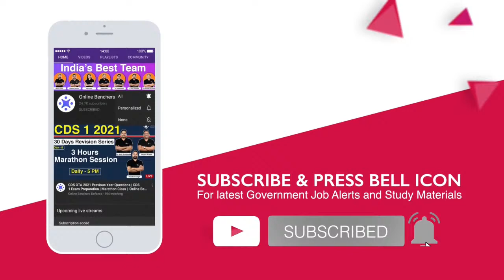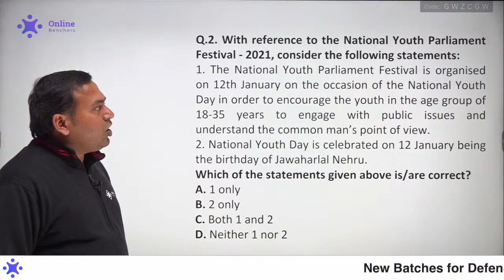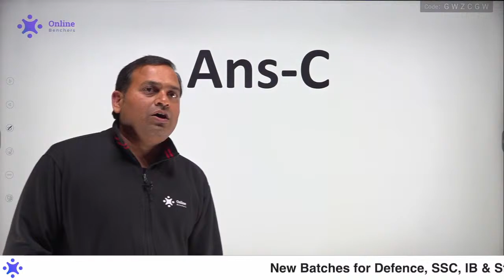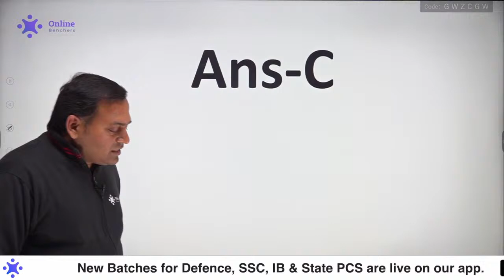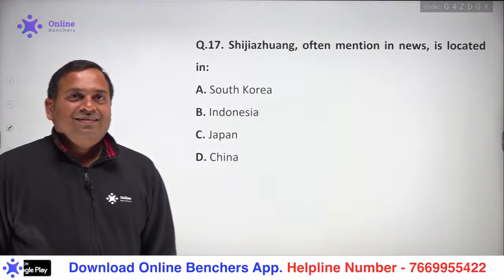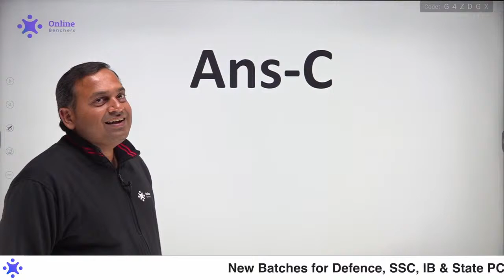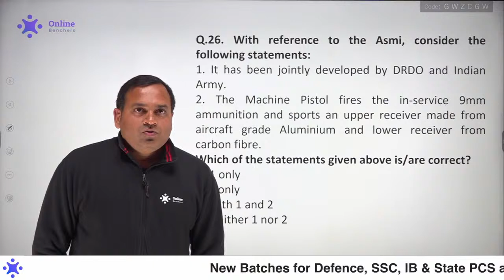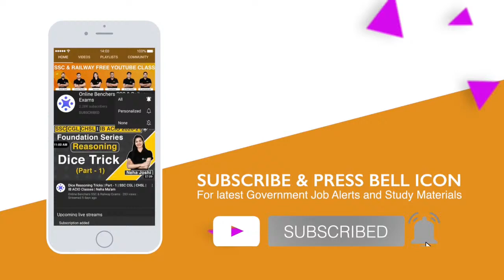CDS Weekly Current Affairs 2021 | 16 January | Express 365 | CDS OTA | CAPF | Online Benchers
Weekly Current Affairs 2021 For CDS | 16 January 2021 | Express 365 | CDS OTA | CAPF | Abhishek Ajay Sir | Online Benchers Defence

08:00 AM - English Vocabulary by Amit Shishodia Sir Playlist
08:00 PM - Current Affairs by Quasif Ansari Sir Playlist

▶ UPPSC | MPPSC | BPSC Preparation:-
10:00 AM - General Studies ( GS ) by Abhishek Ajay Singh Sir Playlist -

12:00 PM - Maths by Randhir Singh Sir Playlist
05:00 PM - English by Amit Shishodia Sir Playlist

07:30 AM - Maths by Tahir Khan Sir Playlist
01:00 PM - English by Amit Shishodia Sir Playlist
02:00 PM - Science by Zubair Ehsani Sir Playlist
03:00 PM - General Awareness ( GA ) by Quasif Ansari Sir Playlist -
05:00 PM - Maths by Randhir Singh Sir Playlist

▶ IB ACIO Assistant Commandant Preparation:-
10:30 AM - IB ACIO Mock Analysis Playlist
02:00 PM - English by Amit Shishodia Playlist
06:00 PM - Maths by Randhir Singh Sir Playlist

▶ UPSC EPFO Preparation:-
04:00 PM - UPSC EPFO Preparation Playlist

General Awareness by Quasif Ansari Sir and Chandan Raushan Sir Playlist